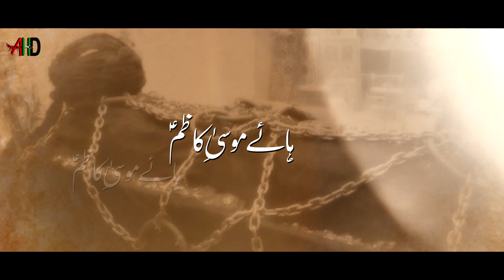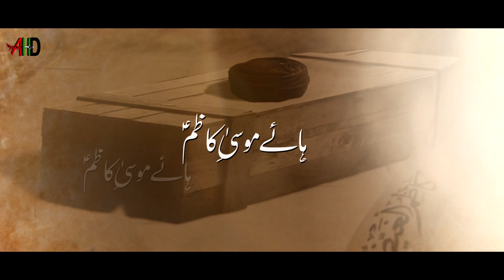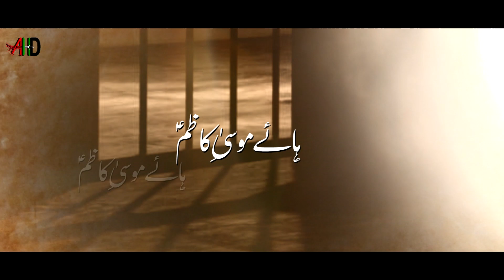Haye Moosa e Kazim(a.s) | Shahadat e Musa Ibn Jaffer | 25 Rajab | Imam Musa Kazim | Farhan Razvi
Haye Moosa e Kazim(a.s) |  Shahadat e Musa Ibn Jaffer | 25 Rajab | Farhan Razvi | Azadari Hyderabad

New Nouha on Martyrdom (Shadat) of Imam Moosa E Kazimع

Noha | Haye Moosa E Kazim (a.s)
Recited By | Farhan Razvi
Poetry & Composition By | Sajjad Ali Arsh
Audio | LAWA Studio
Video | Azadari Hyderabad
Video Editing | Minhaj Ahmed
Islamic Date | 25 Rajab 1441/2020

☆ On the Arrival of 25th Rajab (as) ☆ Shahdat of Imam Musa Kazim Ibn Jaffer Sadiq
☆ Many condolences to Prophet Muhammad (saww) and Hazrat Fatima Zahra (sa) and especially to Imam e Zamana (AJF).

Lyrics

9/110

Nouhakunna hai fatima laashey pay aankar
Ghurbath may haaye mara gaya hai mera pisar

1)kazim kay haq may roz nayi thi azeeyatein

Deen e khuda kay waste jheyli musibatein

Teri hayaat kat gayi zindaan may pisar

2)aisa aseer dekha na saarey jahan may

Guzri hayat jiski a andherey makaan may

Roti hai aaj fatema ye zulm dekhkar

3)kya haal hogaya hai merey dil kay chain ka

Laasha pada hai pul pay merey noor e ain ka

Zehra ye bain karti thi sar apna peet kar

4)pighlaakey sees haaye pilaatey hai ashqiya'n

Aansu wo khoo'n kay roz rulaatey hai ashqiya'n

Is waaste tadap kay jahan se kiya safar

5)hyder kay janasheen shahey khushkhisaal ka

Zaher e daga ko peetey hi sadeq kay laal ka

Seeney may paara dil huwa tukdey huwa jigar

6)syed pay kaisa zulm ye dhaatey hai ummatti

Marqad may Mustafa ko rulaatey hai ummatti

Hota hai zulm moosa e kazim ki lash par

7)kazim ka daagh kaisey bhulayegi fatema

Laasha pisar ka kaisey uthaayegi

Dekho raza bhi rotey hai kehkey pidar pidar

8)ye hathkaddi ye bediya'n ab to utaardo

Maragaya hai thoda sa isko kharaar do

Kazim thay dhoop may to huwayein thi nouhagar

9)Seeney pay hath maarkey  kehtey hai ya ali

Kazim kay gham may rotey hai farhan o arsh bhi

Jaa'n apni dono waarkey kazim ki lash par

Listen to HAYE MOOSA KAZIM by Farhan Razvi on SoundCloud

Follow Farhan Razvi

Watch all Majlis & Juloos Live on our official and Android app..

Download Azadari Hyderabad app from play store Now!

To broadcast Majlis live contact Kumail (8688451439)